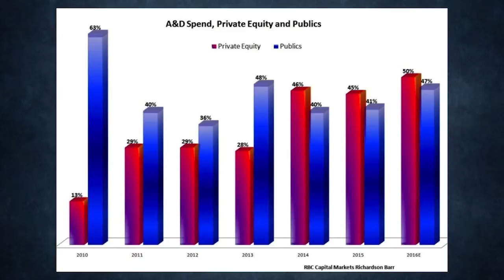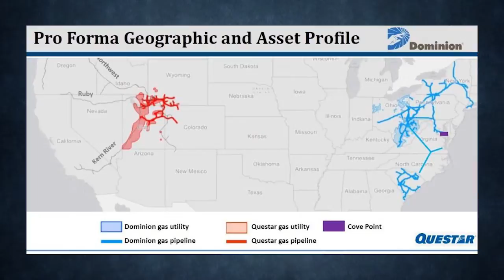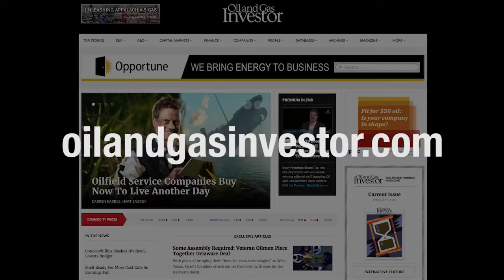Headlines by Oil and Gas Investor Week of 2-5-16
In this week's video exclusive sponsored by NavPort: analysts say companies will scrounge for capital through divestitures, buyers and sellers should begin to see eye to eye on asset values and capital markets have cut off money to E&Ps not located in the Permian.